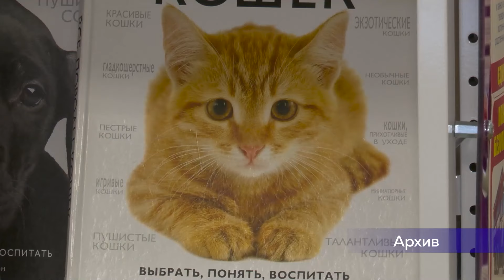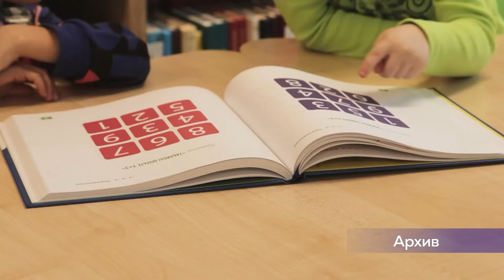Заседание думы по электричеству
ДУМЫ ДЛЯ ДУМЫ

На очередном заседании Березниковской городской Думы обсудили проблему с перебоями электричества в близлежащих населённых пунктах. Заметим, что ситуация с электроэнергией ухудшилась после прошедшего в городе урагана 15 и 16 июня. В каком режиме сейчас работают энергетики и в чём таится проблема восстановления электросетей? Валерия Агалакова выяснила.